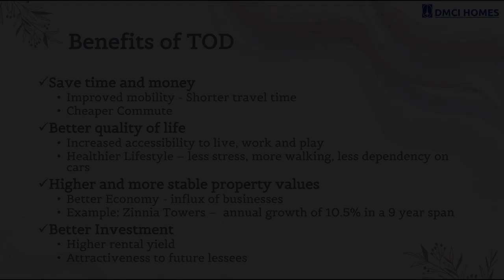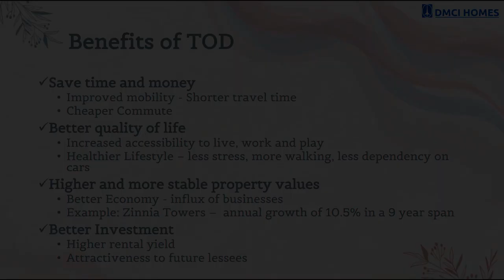BIGGER CUT Studio (32.50 sqm) in Commonwealth QC by DMCI Homes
Condominium/Apartment Type: Residential Condominium
Number of Bedrooms: 1
Number of Bathrooms: 1
Unit Size in sqm: 32.5 sqm.